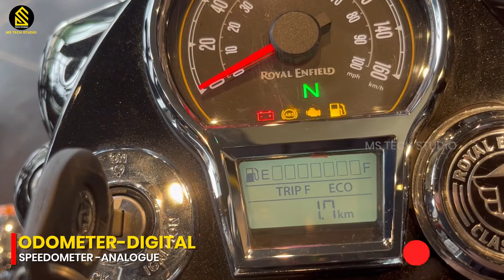2022 Royal Enfield classic 350 - Halcyon Black Dual Channel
2022 Royal Enfield classic 350 - Halcyon Black Dual Channel || Classic 350 Halcyon Black ✔